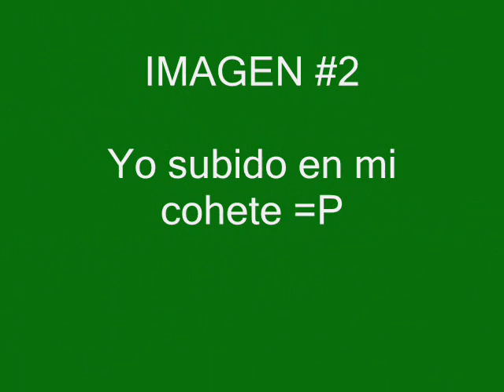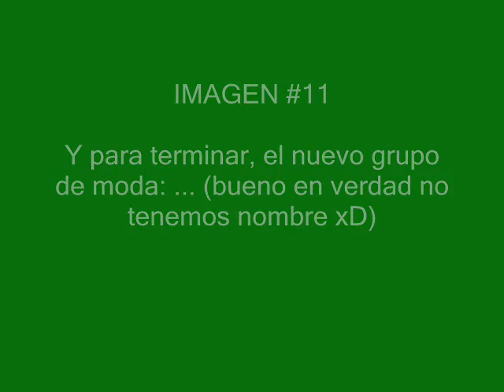Mejores Momentos de Yizzus en WowFaerün (VOLUMEN 4)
Aqui esta el ultimo volumen de fotos en WowFaerün. Pero no mi ultimo volumen. Las proximas fotos seran en el nuevo server (que aun no se ha creado ni se nada de el) en el que se fusionaran Eden Online y WowFaerün, asi que alli estaremos los mismos GMs y bien acompañados ya que me han hablado muy bien del server. Ademas de muchos players, muchos eventos y todo eso, asi que habra posiblemente mas fotos y mas volumenes. Bueno, espero que os guste este volumen nuevo ;D
Un saludo a todo el staff de Eden Online ;D